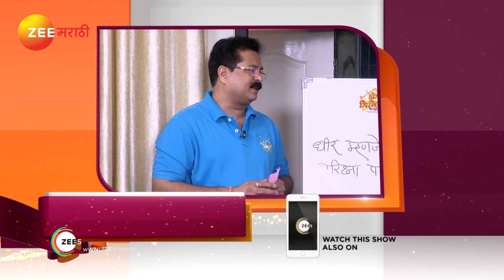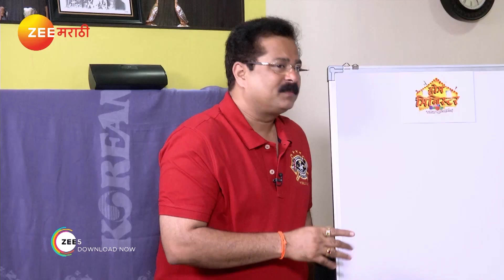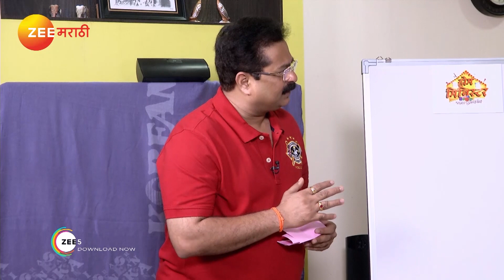Home Minister | Marathi Serial |EP 2250 | Webisode | Jun 19, 2018 | Aadesh Bandekar | Zee Marathi